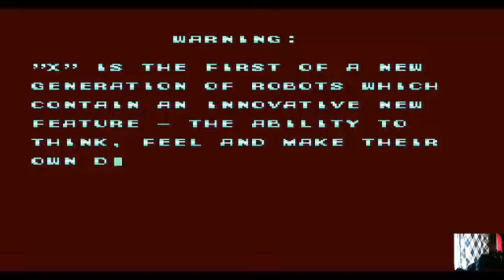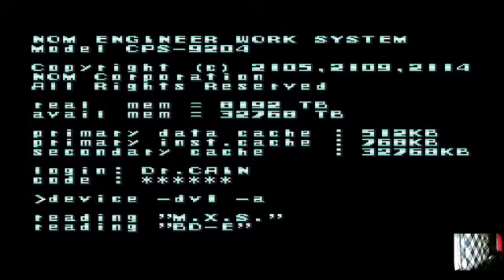Mega Man X on SNES With alot of gitches?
I tried to stream Mega Man X for the SNES but for some reason i found a world of gitches and warps. Anyone else ever seen these or did i get a modded or messed up ROM?